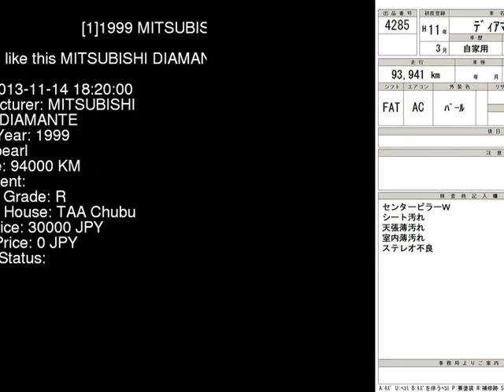1999 MITSUBISHI DIAMANTE F36A - Japanese Used Car For Sale Japan Auction Import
1999 MITSUBISHI DIAMANTE  F36A - Japanese Used Car For Sale Japan Auction Import F36A,MITSUBISHI,DIAMANTE,jdmvip,vip,jdm,cars,japan,jdmvip.com,japanesecars,usedcars Japanese Used JDM Car For Sale At Auction in Japan for Import